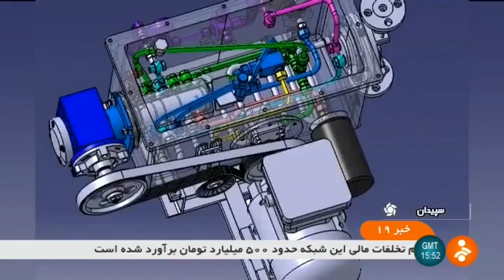Iran Invented Petrochemical industries special pump, Sepidan county اختراع پمپ براي صنايع پتروشيمي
Iran Invented Petrochemical industries special pump, Sepidan county
اختراع پمپ براي صنايع پتروشيمي شهرستان سپيدان ايران